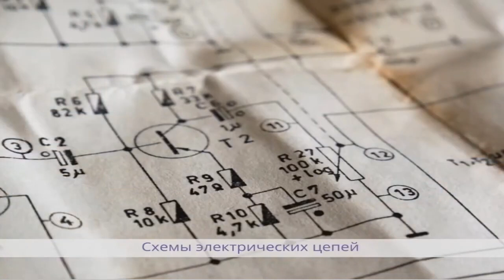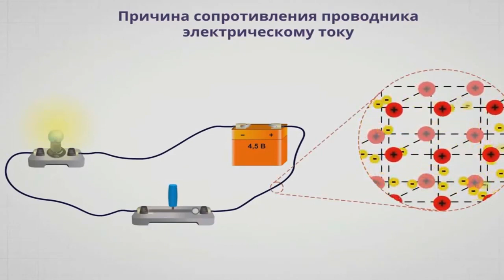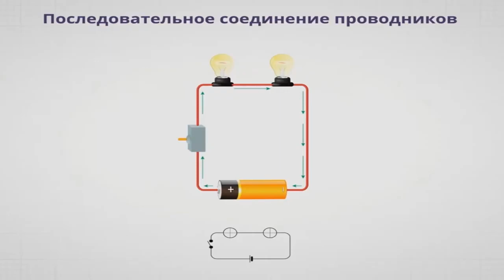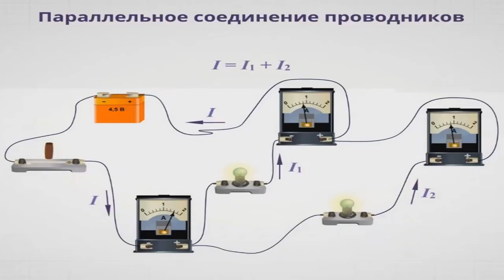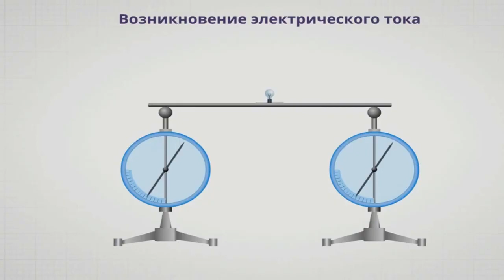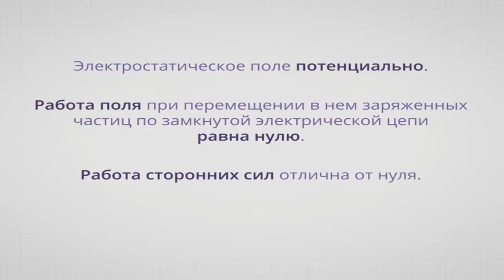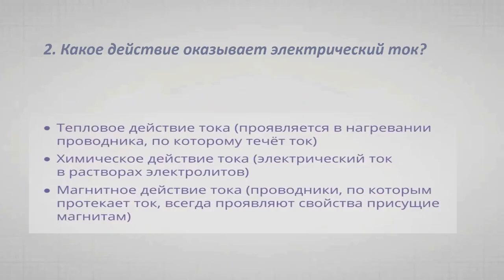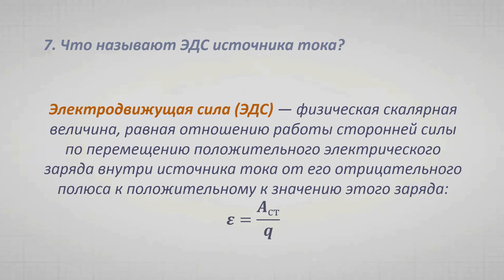Тема 23. Повторение: законы постоянного тока. Электродвижущая (ЭДС) сила источника тока